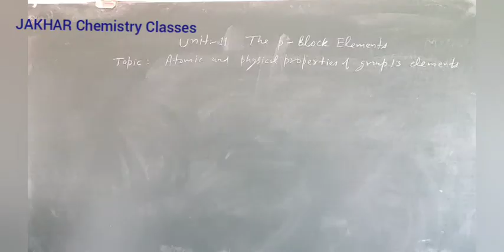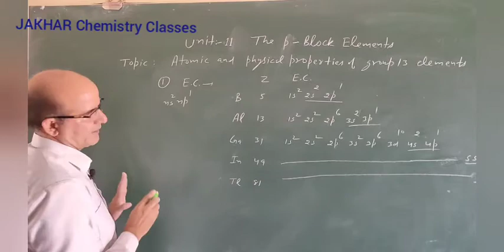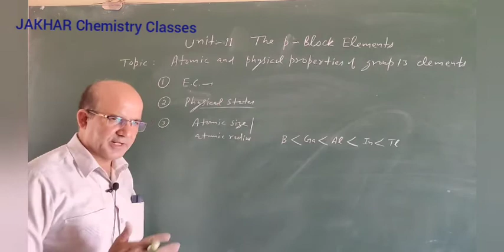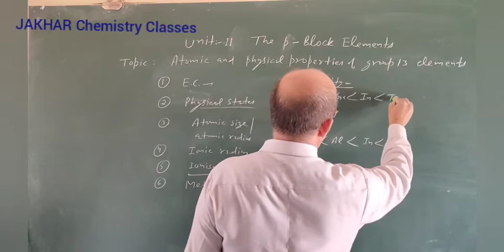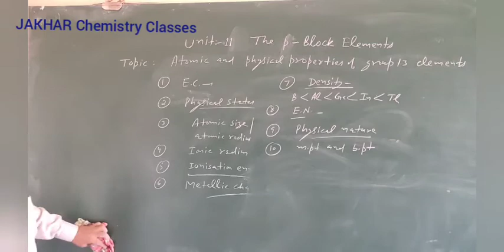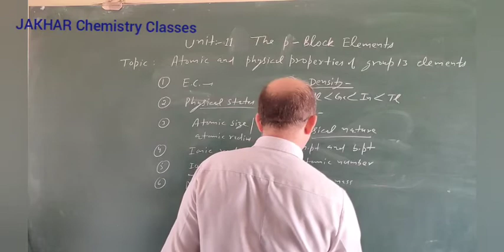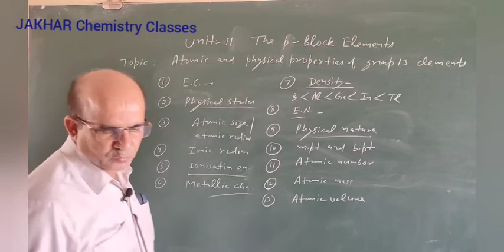JAKHAR Chemistry Classes|11 th|unit 11 p block |Atomic and physical properties of group 13|L.1